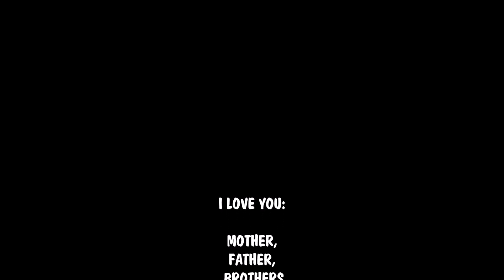Piani di Bobbio - Drone Ray & Gabry in the mountain with Parrot Bebop 2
Parrot Bebop 2 - Piani di Bobbio, BARZIO (Italy)